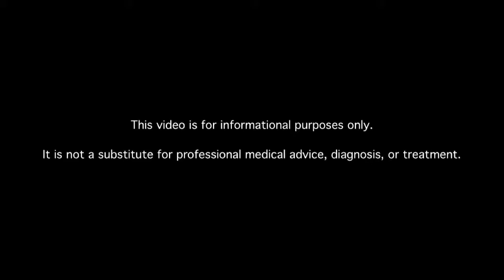Can the Pancreas Rebuild Itself in Diabetics?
Learn about the pancreas in diabetics. Medical doctors answer your diabetes questions.